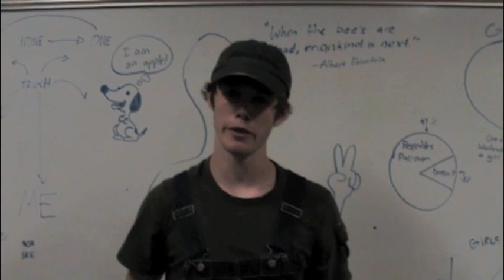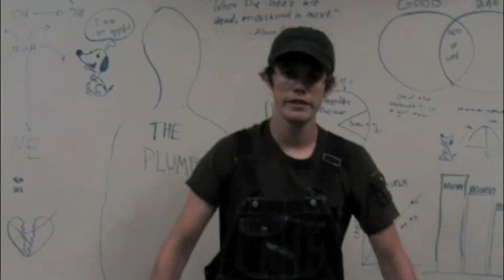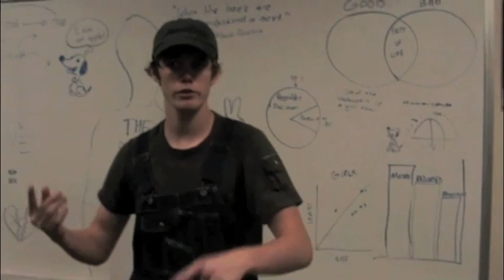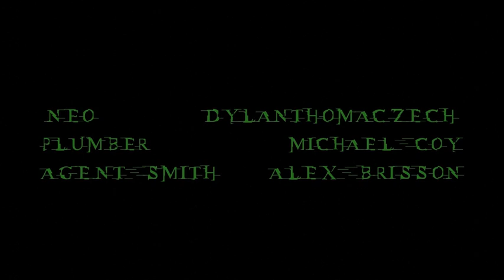Matrix the Musical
This scene is actually just an excerpt from what would have been a forty minute film. We began filming it last summer, however when the film was a bit over half complete tragedy struck, and the hard drive that all the video was stored on crashed. All of the scenes were lost except for the final one, which you are now watching.

In this scene we witness Neo finally meeting with the most important person in the Matrix, the one who created him, however they have some trouble communicating. Camera work and voice over for the Oracle done by Sami Brisson.

Lyrics:
Plumber:
The Matrix is older than you know,
a program made so long ago,
I knew that their would be an anomaly eventually.
But Neo poor soul you don't divine,
the chrysostamacy of my rhyme,
but you'll find the pieces fall concordantly,
can't you see,
first their was none,
but then came the one,
who would of course,
return to the source,
the truth he would spread,
then he'd be lead to me.
You see?

Neo is the One with the One that I created.
It's obvious that predestination and fate are both related.
it all comes down to,
You dream you awake,
but your not, you mistake
what seems really,
for what's really fake.
The truth is so and now you know reality is overrated, oh no no

Neo:
Chill out, we're on redundant tracks,
ergo, forgot your syntax,
I know you know I don't know what you said,
it's hurts my head!
I thought that I was the one,
but now it's all come undone.
We're just predetermined prophecies,
aspirin please!

Who would've guessed,
we'd have to digest,
hypothesis and philosophies,
that even PHDs,
would end up on their knees!
Tell me!

Why'd you have to go and make the plot so complicated?
Can't you see that most of these words could've been eliminated?
It's like this now, to see what you see,
we would need a degree,
an existential philosophy,
oh hopefully the DVD won't be too overweighted,